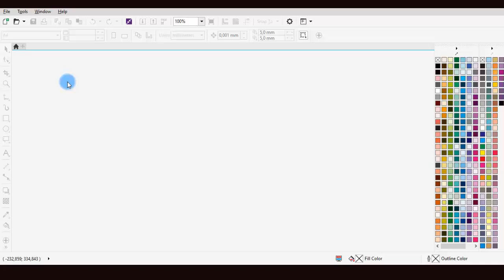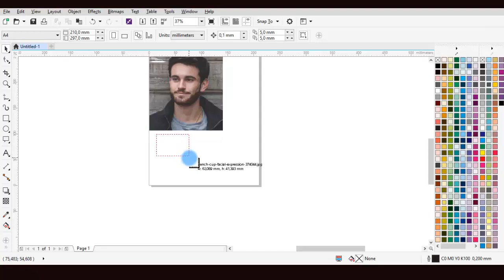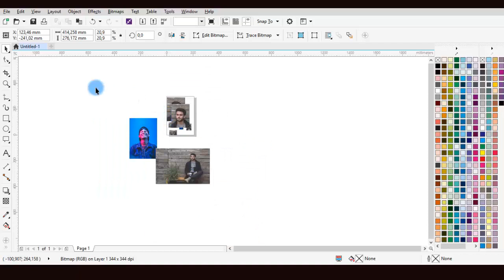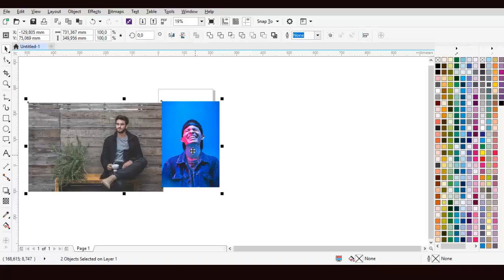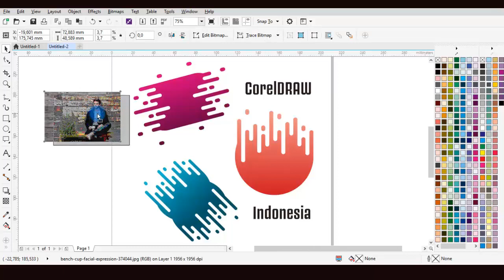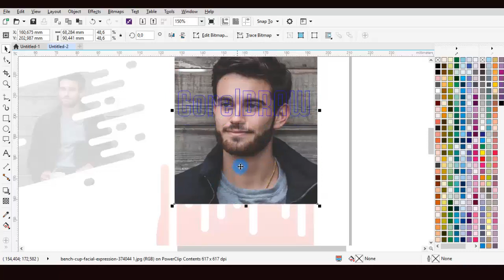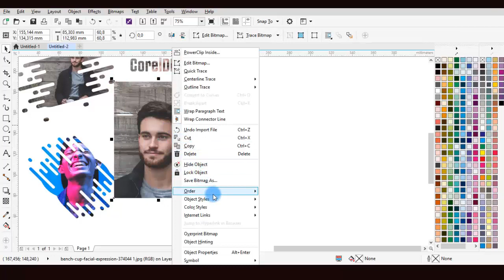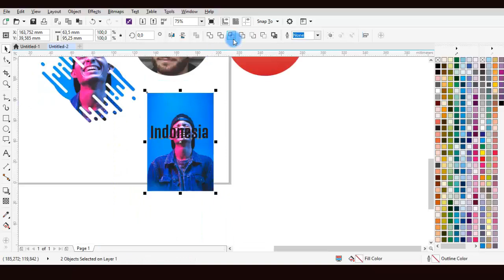3 TRIK RAHASIA MEMASUKKAN GAMBAR DI CORELDRAW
Belajar coreldraw dasar untuk pemula. Cara memasukkan gambar di coreldraw.